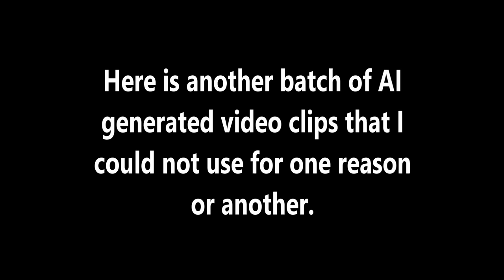More Runway AI generated video cutting room floor clips: Batch 5.